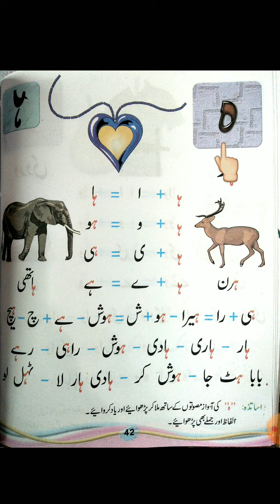class nursery urdu book reading 35 new